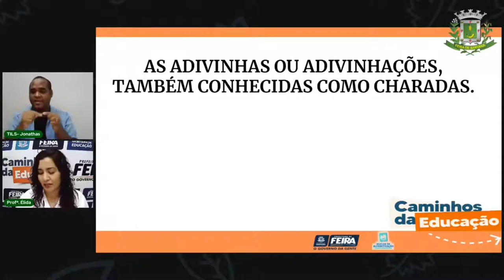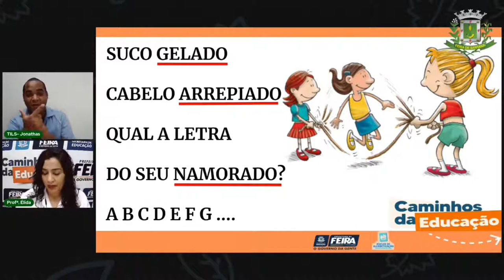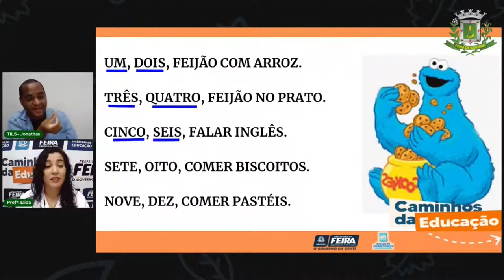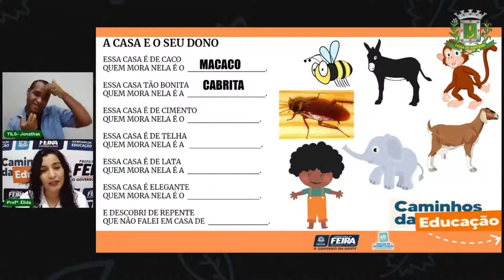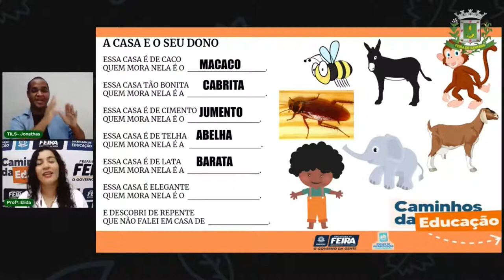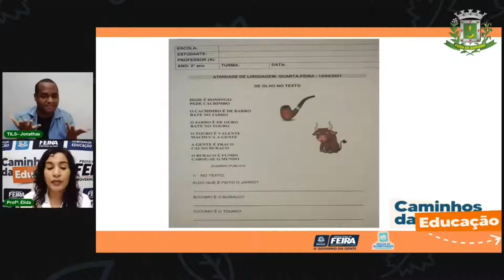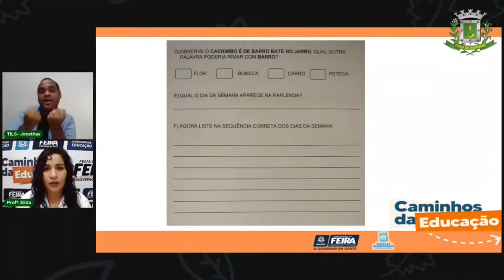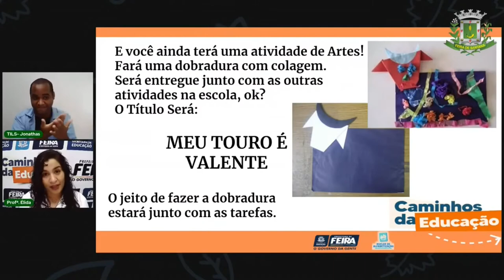Aula 5 2ºAno Profª Elida Linguagens Parlenda